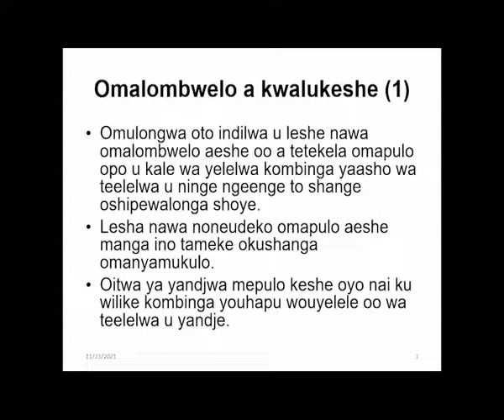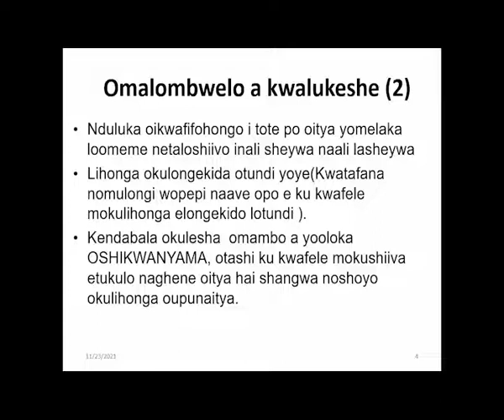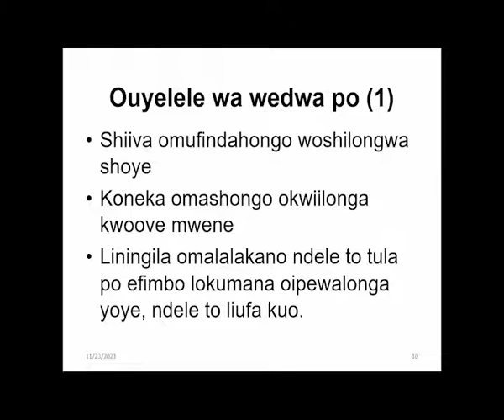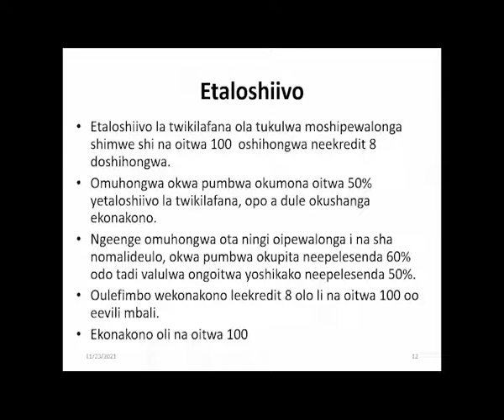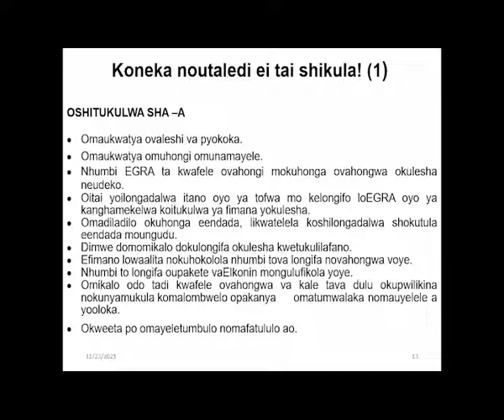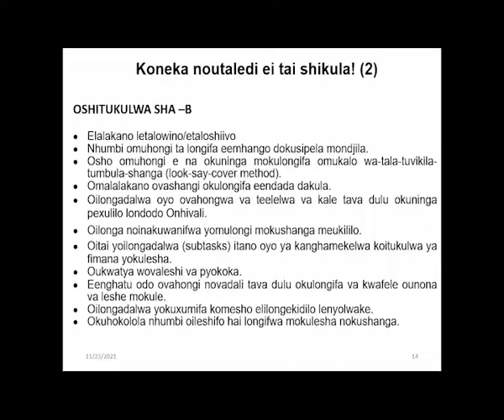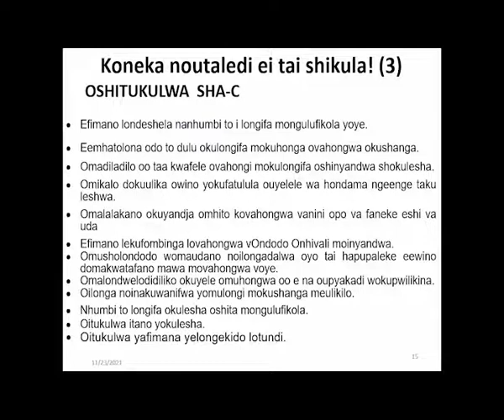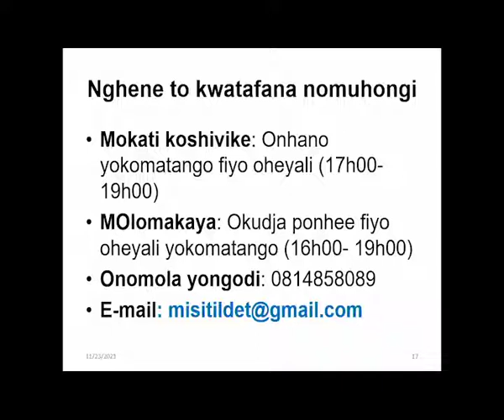MT2OSK CCR 2022